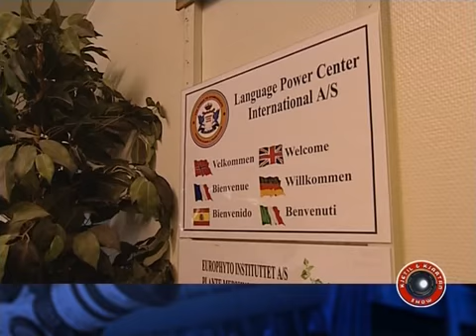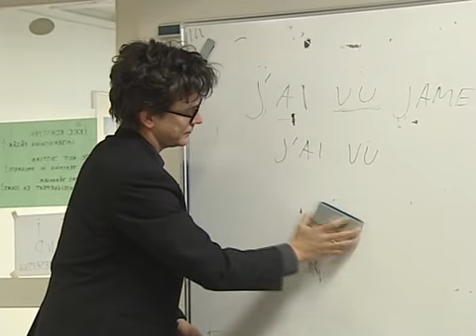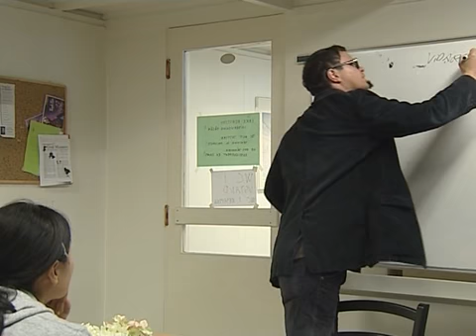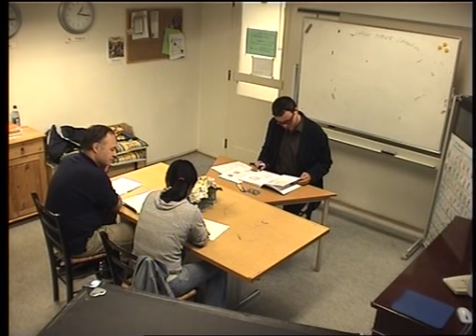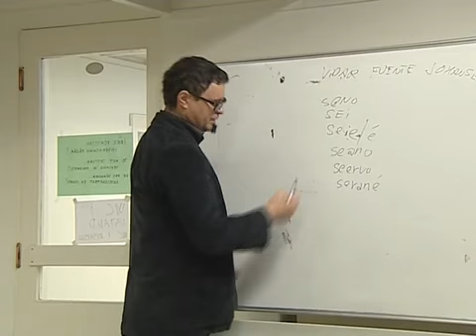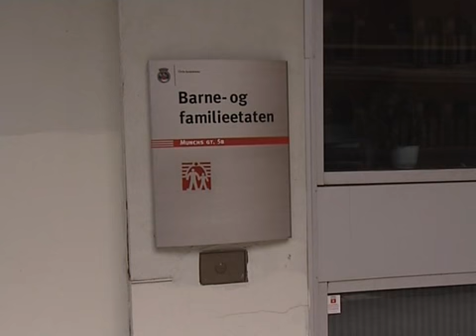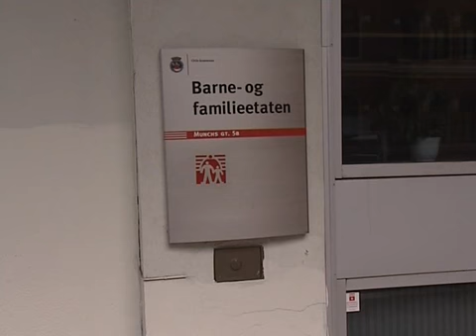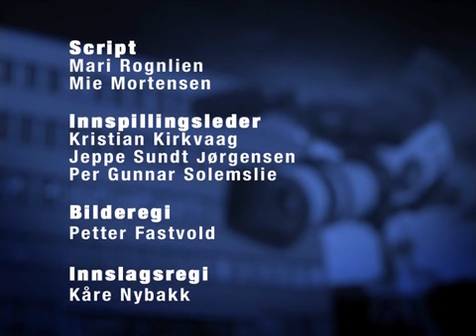Kjetil Og Kjartan Show Sesong 3 - Episode 5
Kjetil Og Kjartan Show Sesong 3 - Episode 5 - Skjult kamera